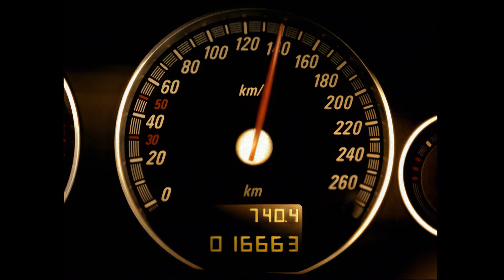Jeanette Biedermann - Hold the Line Official Musicvideo AI REMASTERED 4K UHD